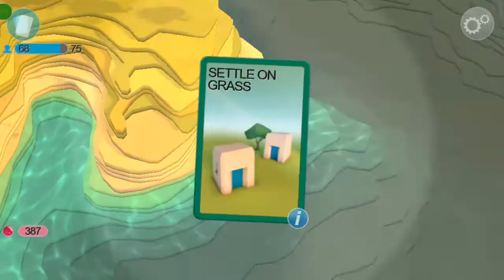GODUS|PART 3|SO MANY CHEST